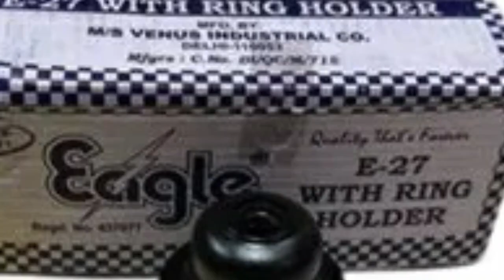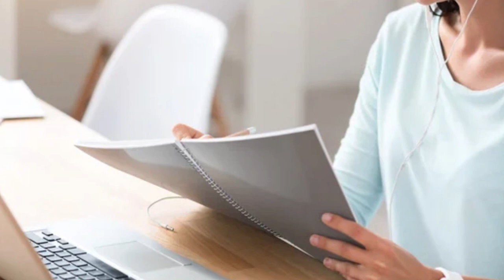హైదరాబాదులో తొలిసారిగా ఎలాంటి పరీక్ష లేకుండా ఇంట్లో కూర్చుని చేసే అద్భుత కార్యంగా విడుదల వెంటనే